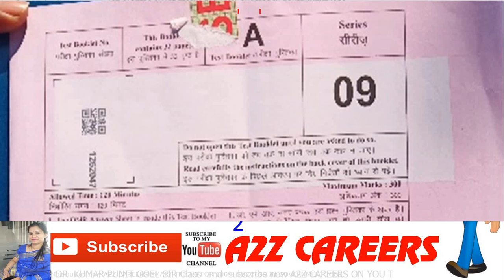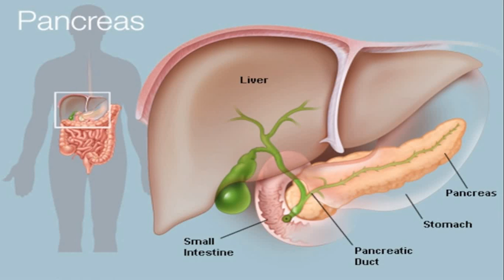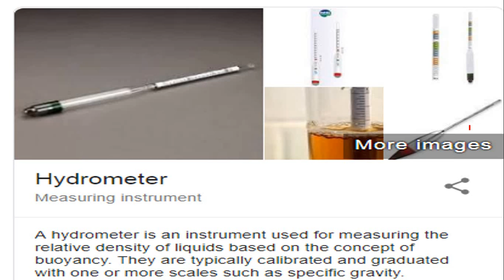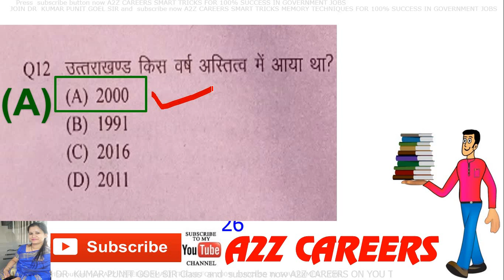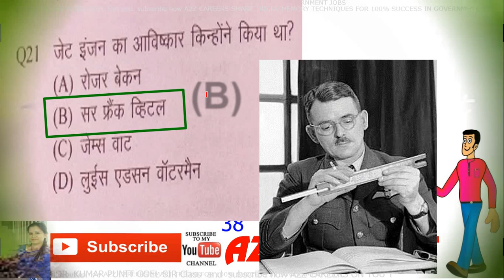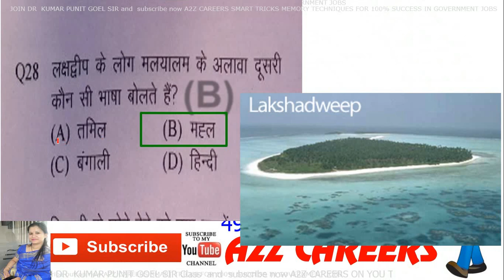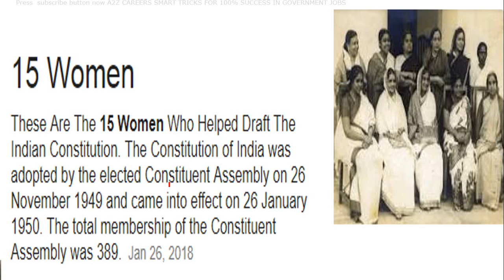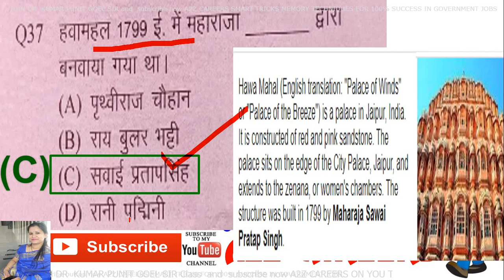UP Police GK/GS Answer Key 28 Jan 2019 Morning 1st Shift